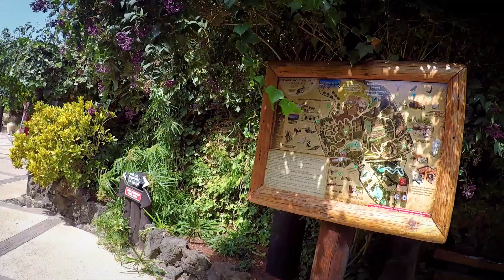Rancho Texas Zoo - Lanzarote -Tori's Travels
This video gives you a great tourists guide to Rancho Texas Zoo in Lanzarote. Its a must see attraction if you are visiting the island.